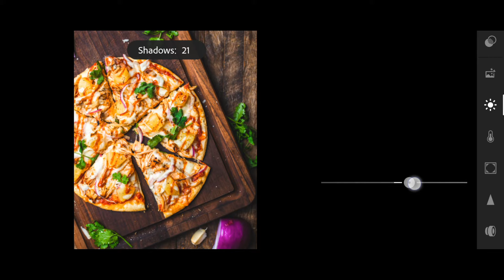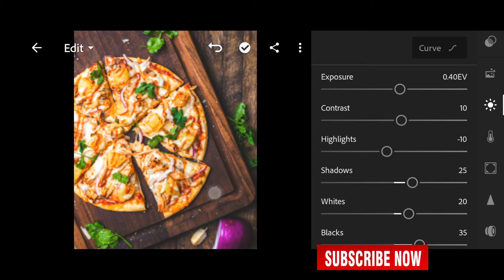Fresh Food Preset | Presets for Lightroom editing | Lightroom Tutorial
In this tutorial, I will show you how to edit Fresh Food Photography filters using Lightroom mobile.

This preset is not free. You have to watch the complete video to get the password

Ours presets almost work on every photo. We all know every shot is different due to different light.
It is necessary sometimes to change the exposure, shadows, white and black after the preset is applied.

Get this preset and convert your click into an unbelievable new look.

𝗧wo 𝘄𝗮𝘆𝘀 𝘁𝗼 𝗴𝗲𝘁 𝘁𝗵𝗶𝘀 𝗙𝗶𝗹𝘁𝗲𝗿 / 𝗣𝗿𝗲𝘀𝗲𝘁:

• You can download the Preset which is available in DNG format, but you need a password to access the Preset download page; follow the rules below to find out information about how to get the password.

• The password will appear at any time
• The password is separated into two parts, consists of 4-digit numbers.
• The password will appear separately.

when you found both parts, simply combine the numbers in the passwords [1] and [2].